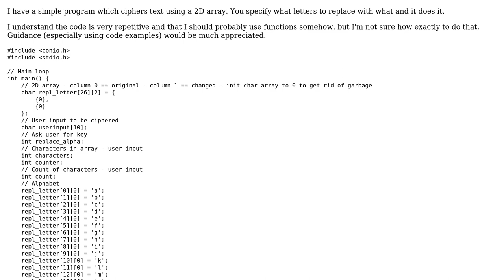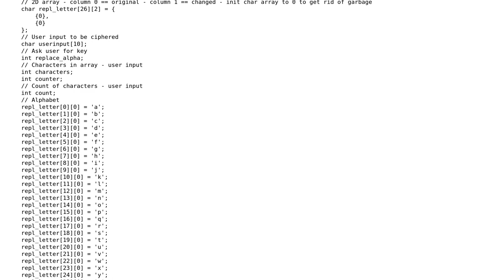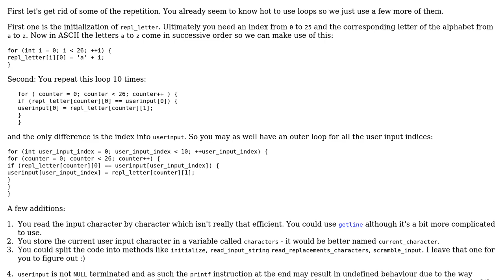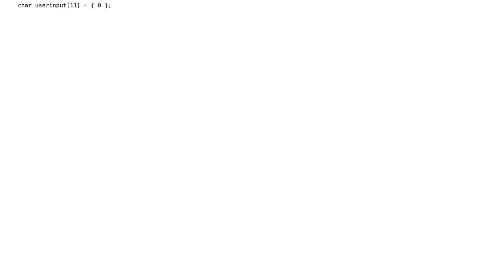Code Review: Cipher text using a 2D array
With thanks & praise to God, and with thanks to the many people who have made this project possible! | Content (except music & images) licensed under CC BY-SA | Music | Images & others | With thanks to user Theodore Falcone user Martin R user ChrisWue and the Stack Exchange Network Trademarks are property of their respective owners. You are responsible for your own actions.